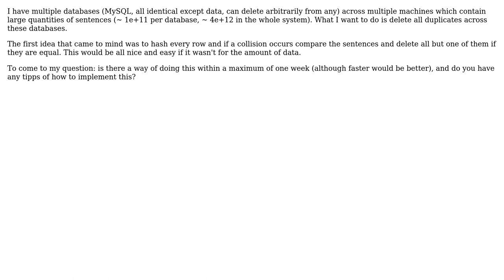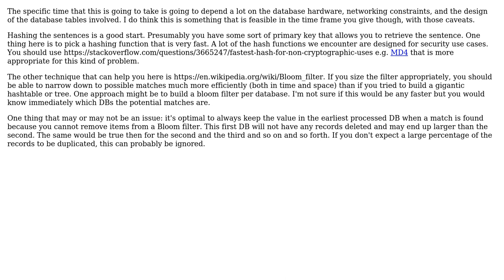Software Engineering: SQL Finding duplicates across databases across machines (2 Solutions!!)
Software Engineering: SQL Finding duplicates across databases across machines

With thanks & praise to God, and with thanks to the many people who have made this project possible! | Content (except music & images) licensed under CC BY-SA | Music | Images & others | With thanks to user Max Kubierschky user JimmyJames user Ingrim4 and the Stack Exchange Network Trademarks are property of their respective owners. You are responsible for your own actions.